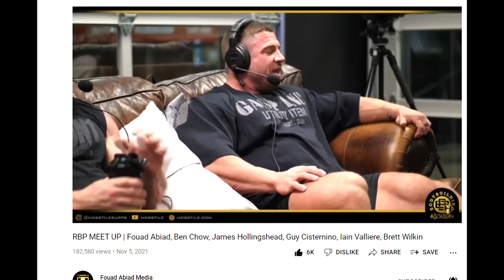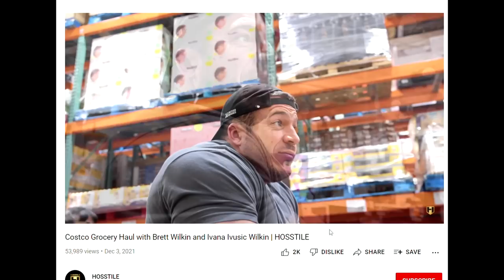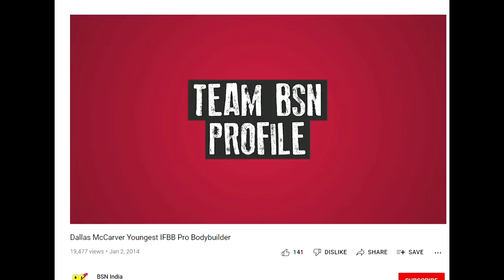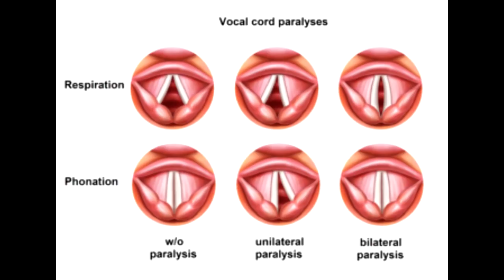What Is Happening To Brett Wilkin?!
Brett Wilkin, one of the rising stars of bodybuilding, was able to put a significant amount of muscle in a very short time. With the muscle gains, side effects came. Not only that he looks much older but his voice is changed, he is struggling to speak just like Dallas McCarver used to before he passed away.